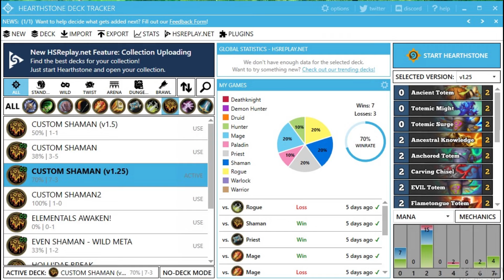Hearthstone 7 to 3 score Legend Wild Even Shaman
### Totem Even
# Class: Shaman
# Format: Wild
# 2x (0) Ancient Totem
# 2x (0) Totemic Might
# 2x (0) Totemic Surge
# 2x (2) Ancestral Knowledge
# 2x (2) Anchored Totem
# 2x (2) Carving Chisel
# 2x (2) EVIL Totem
# 2x (2) Flametongue Totem
# 2x (2) Needlerock Totem
# 2x (2) Trusty Companion
# 1x (4) Splitting Axe
# 1x (4) The Stonewright
# 1x (6) Genn Greymane
# 2x (6) Thing from Below
# 1x (0) Zilliax Deluxe 3000
#   1x (3) Pylon Module
#   1x (5) Ticking Module
# 2x (10) Gigantotem
# 2x (10) Sea Giant